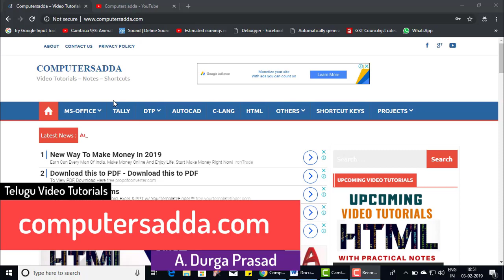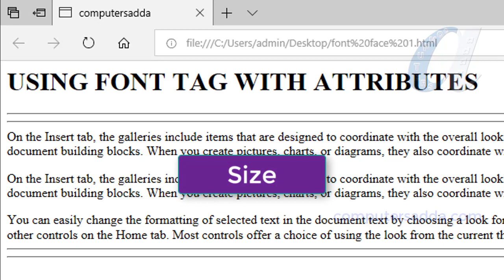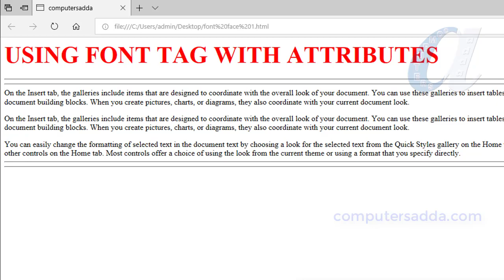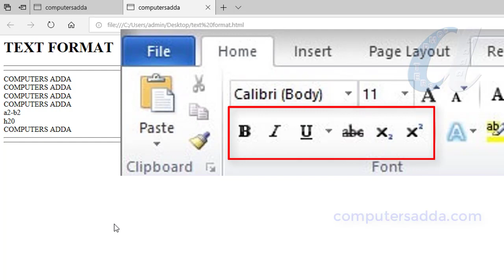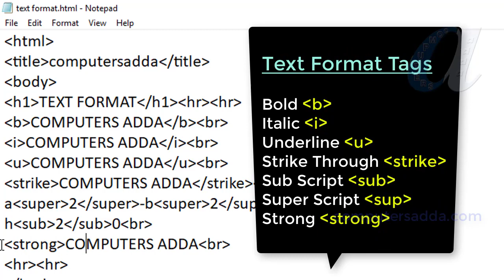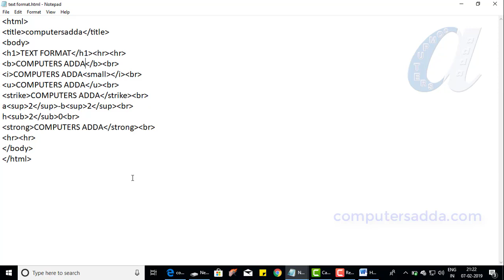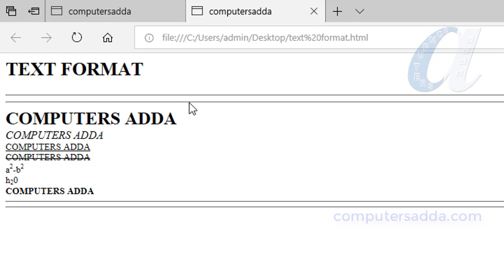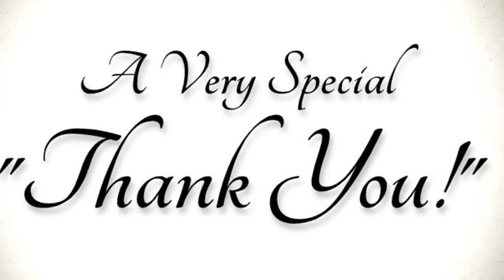HTML Telugu Tutorials Part-7 || Text Format, Size, Layout || 15 Tags & Attributes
Html Text Format,size, layout tags & attributes in below link:-
HTML Tags, Elements Concept Video Link:-
HTML Basic 2 Video Links

DVD Packages
More Computer Courses Videos Links in below
Ms-Word in Telugu with in 5 Hours
Tally in telugu with in 6 hours
PHotoshop in Telugu with in 7 Hours
Pagemaker in telugu  with in 4 hours
30 Excel Formulas with in 1/2 hour